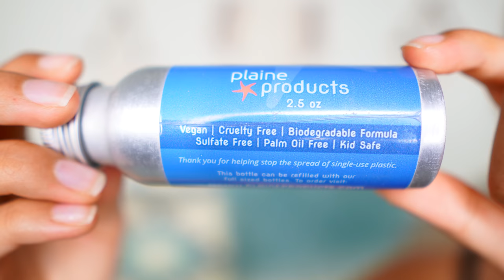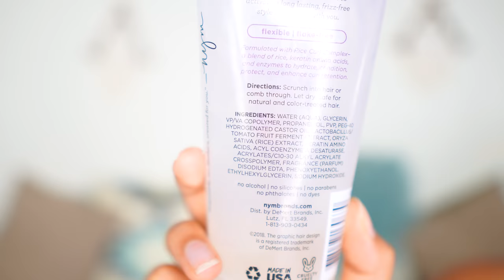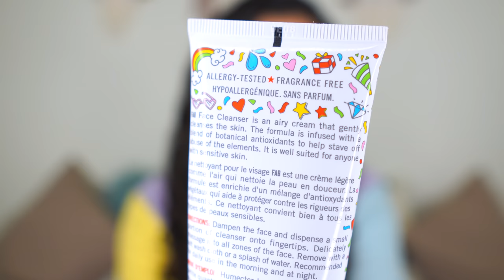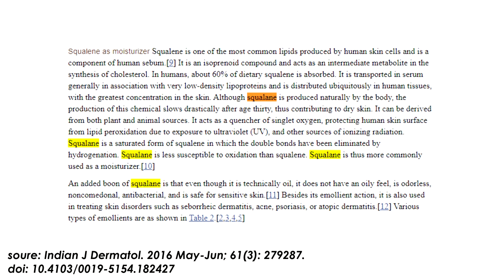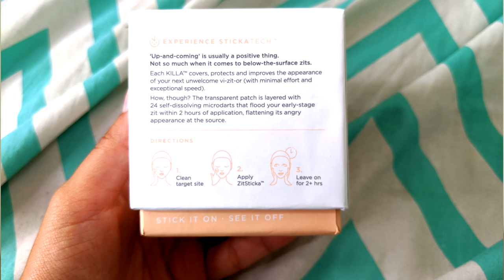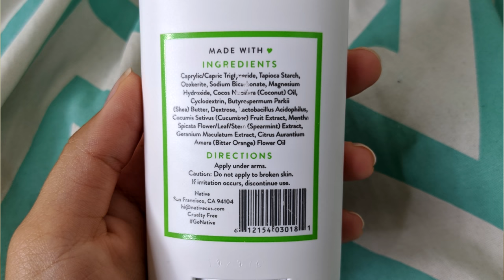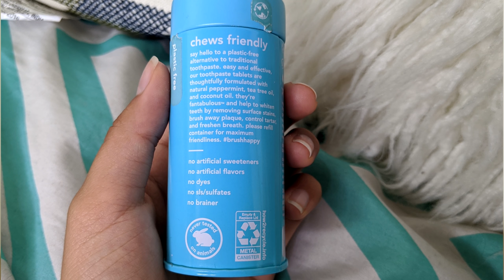The Best + Worst Products I Used Up 👀 empties!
my first ever empties haul :D today I share the best + worst hair products, skincare products and body care products I've completely used up. Let me know if you want another empties haul!

PRODUCTS MENTIONED IN VIDEO:

NYM Charcoal Shampoo
NYM Charcoal Conditioner
NYM Curl Talk Gel

First Aid Beauty Pure Skin Cleanser
Cocokind organic rosewater
The Ordinary Squalane Oil
ZitSticka Killa Pimple Patches